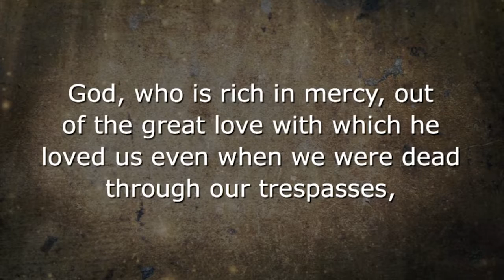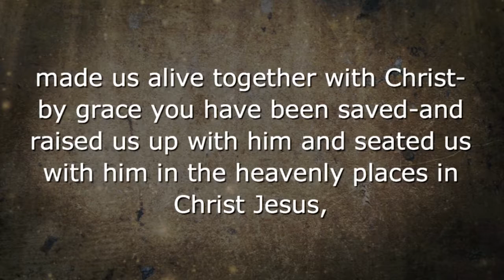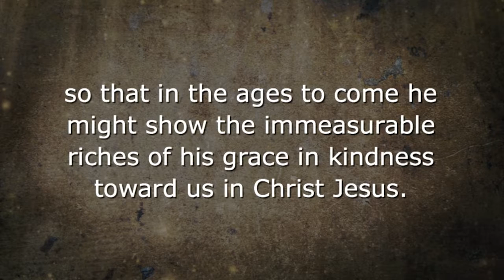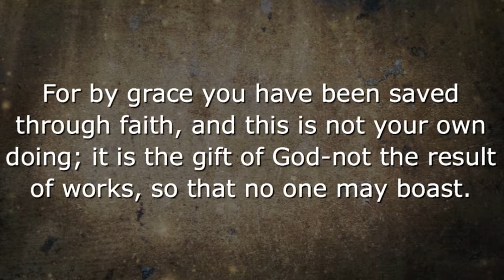04.10.16 - Enough? Enough Love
This is the sermon from Sunday - April 10, 2016, from the series Enough: Enough Love featuring Dr. Clayton Oliphint.

First United Methodist Church Richardson
503 N. Central Expressway